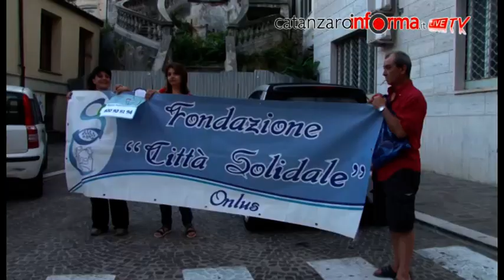Fiaccolata contro il femminicidio